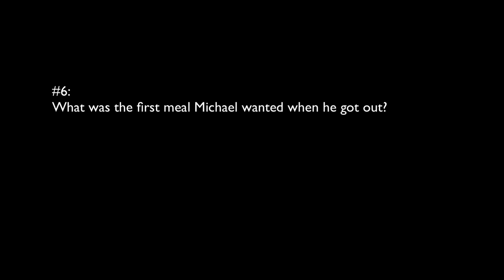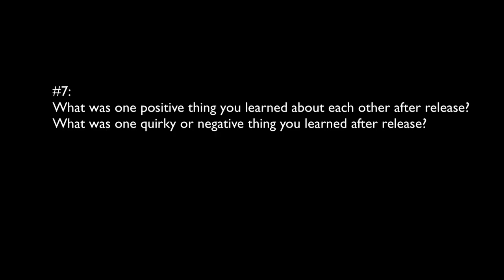Prison Quirks, First Meal After Release & Communication (PRISON COUPLE TEA SPILL)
Stay strong.
Love strong.
You're one-day closer.
Xo,
Ro